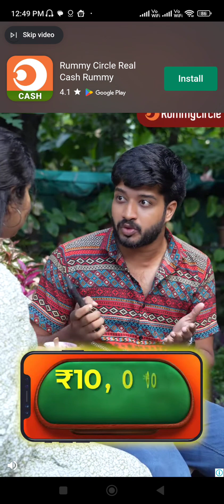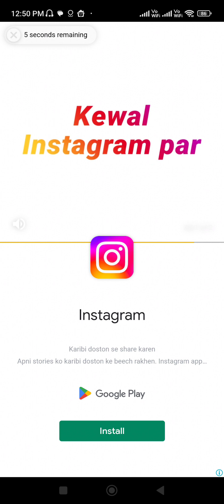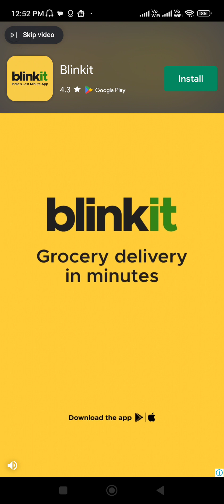Cat Runner racing game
Royal Match episode 3